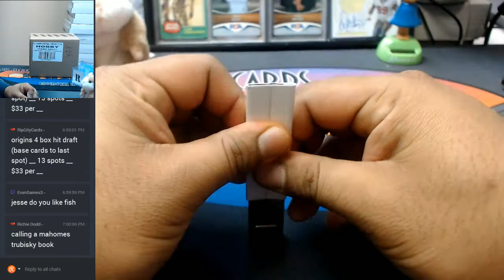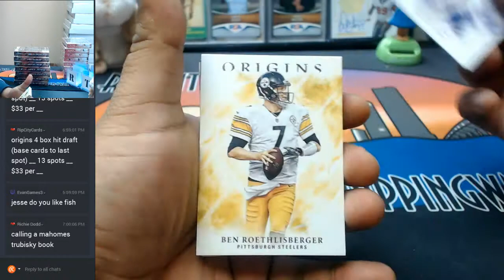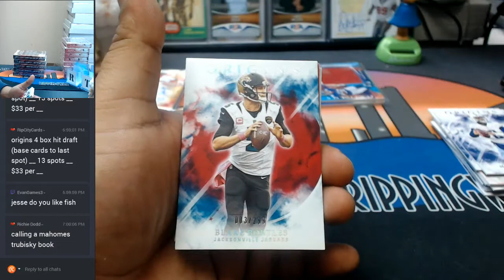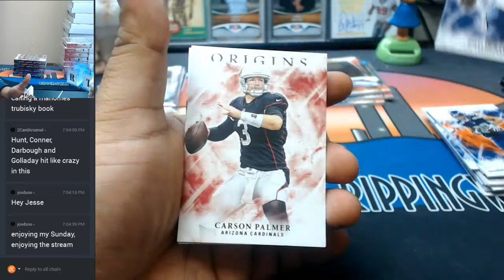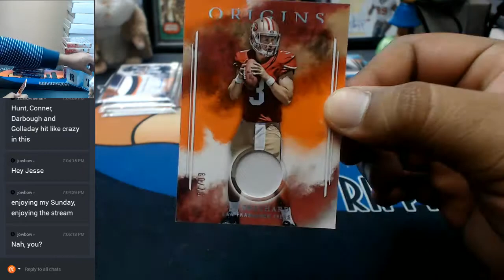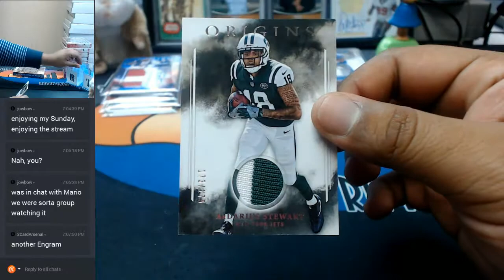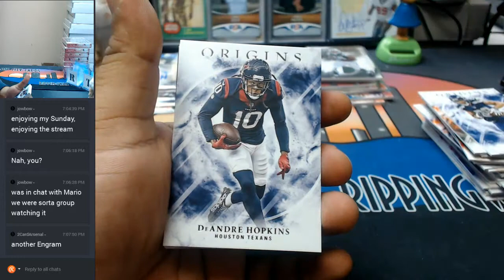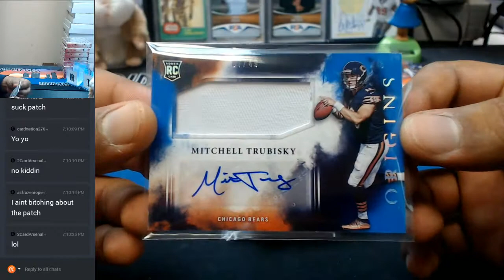2017 Panini Origins Football 8 Box Half Case Break #3 EBAY